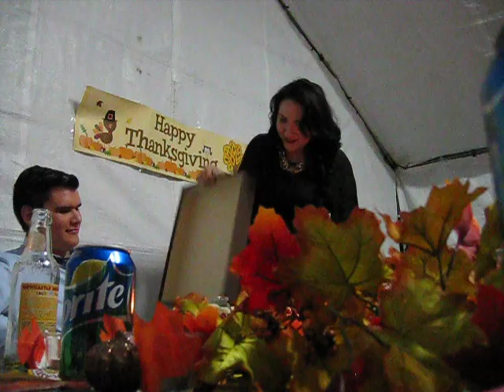Aaron's proposal to Tonya